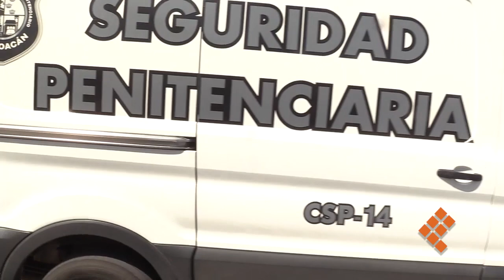Acusan formalmente a Diego de feminicidio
MORELIA, Mich., 1 de octubre de 2020. – La Fiscalía General de Michoacán ha formulado imputación a Diego Urik M. M., por el delito de feminicidio cometido en contra de Jessica González Villaseñor, el pasado 21 de septiembre en el exclusivo fraccionamiento Bosque Monarca.